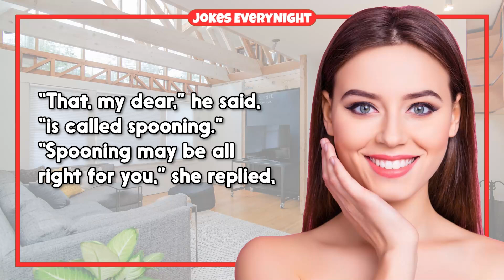Dirty Joke – Naughty Girl Wants Spooning | Jokes EveryNight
TIMESTAMPS:
0:00 - Intro
0:06 - The Joke
0:32 - Subscribe For More Jokes